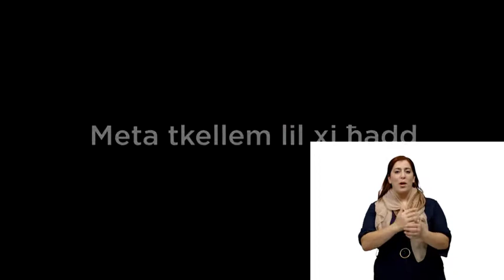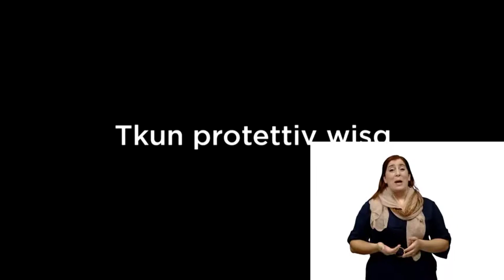CRPD Skjetti Video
with maltese

Find out what CRPD is up to on our Shor.